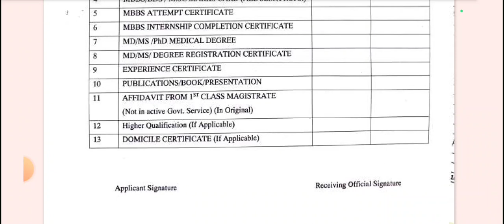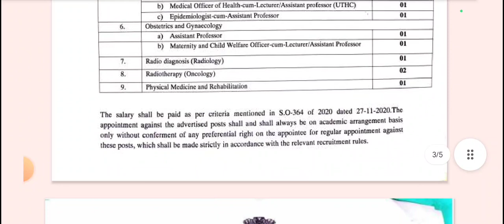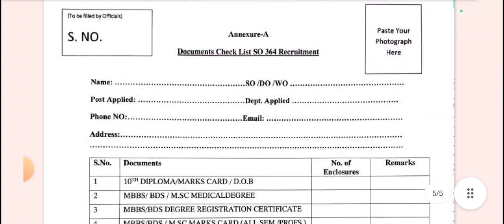GMC new vacancy out|Health department New vacancy out|NHM new update|GMC Jammu Kashmir jobs